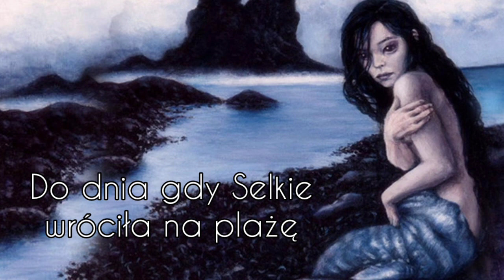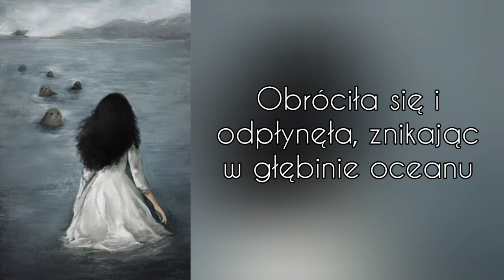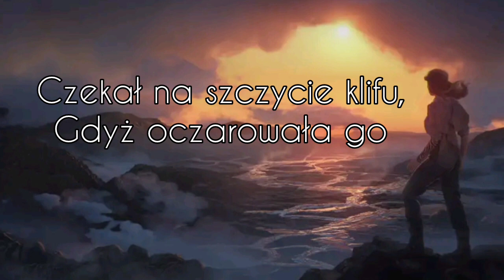Blackbriar - Selkie [tłumaczenie pl]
Tytuł - Selkie*
Wykonawca - Blackbriar
Album - The cause of shipwreck
Rok - 2021
Grafika - selkie wallpaper

Nie jestem właścicielką dźwięku ani grafiki a jedynie polskiego tłumaczenia tekstu utworu. Nie zarabiam na filmach.

* SELKIE jest istotą mitologiczną. Według legend była to kobieta w foczej skórze, która czasem wychodziła na brzeg by się rozgrzać w słońcu. Zrzucała wtedy skórę, wabiąc swym urokiem. Jedynym sposobem dla mężczyzny aby usidlić Selkie było ukraść jej skórę tak, aby nie mogła już przy jej pomocy wrócić do morza. Istnieje także męska wersja Selkie uwodząca z kolei, według podań, samotne kobiety.